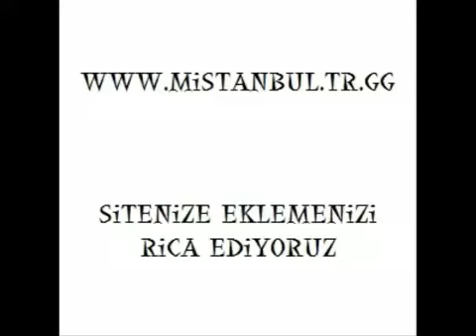Abdullah Recep Çopur Eski İstanbul Filmi